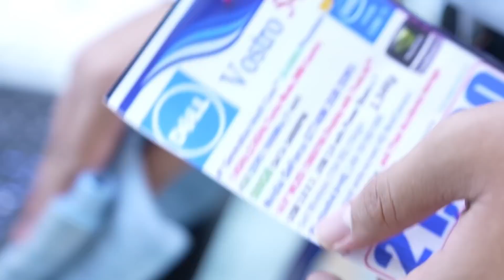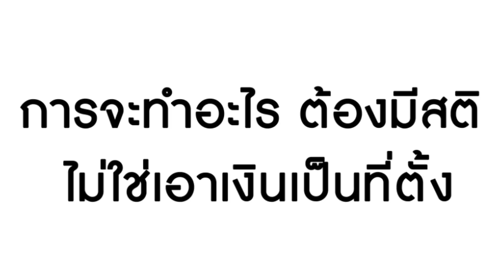หนังสั้น เหมาหมด ดูถูกลูกแม่บ้าน I Lovely Kids Thailand